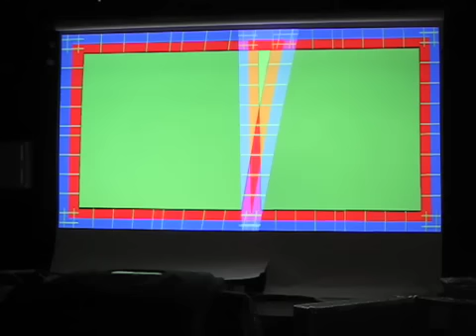Robe Digital Spot 3000 DT Setup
One way to setup imagemerge funktions.